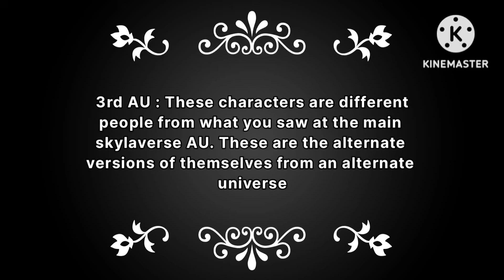Marriage Proposal | Skylaverse 3rd AU